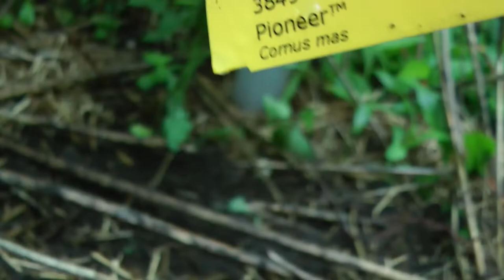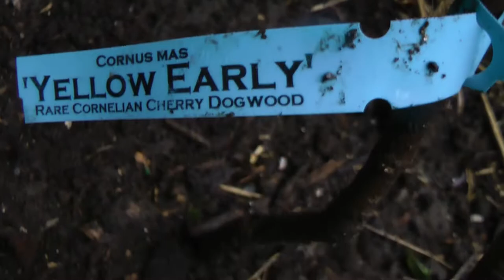The Church of Permaculture - Alternate Realities produced by the hierarchal blueprint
The mainframe of this sermon is a review of the Cornelian Cherry plantings.